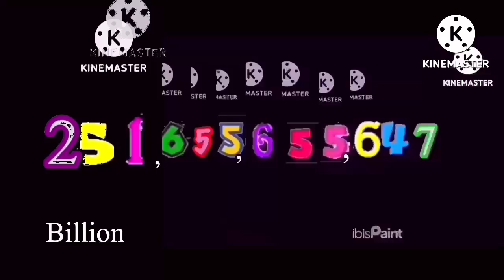Numbers 1 to 1 Septillion (3/34 Road to Centillion)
On the next video, images are coming!

Credits to Nintendo and Universal Studios for the Super Mario clip.